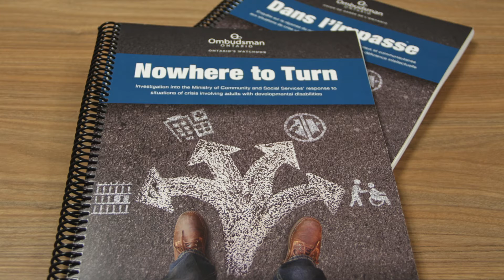Ombudsman's report on crisis situations involving adults who have an intellectual disability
After nearly four years since the investigation began, Ontario’s Ombudsman released his long-awaited report on August 24th into the Ministry of Community and Social Services’ handling of crisis situations involving people who have an intellectual disability.

The report called Nowhere to Turn detailed incidents of people being abandoned, or inappropriately placed in hospitals, jails, homeless shelters, long-term care families, and sometimes subjected to abuse.